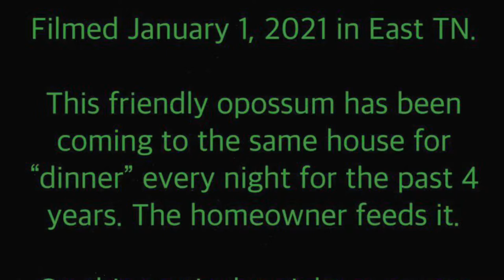Possum vs Coyote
This opossum was just enjoying it’s dinner when out of the woods comes a coyote who thought it had found an easy meal. Wrong!